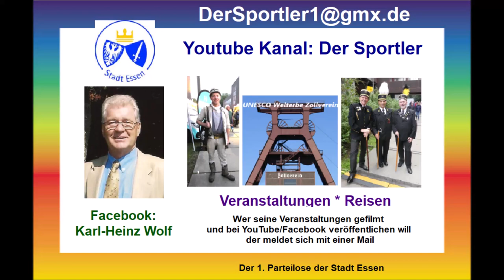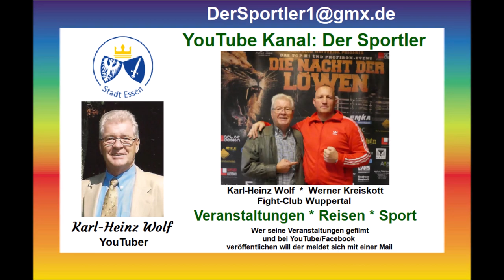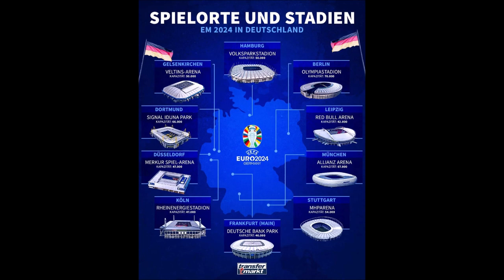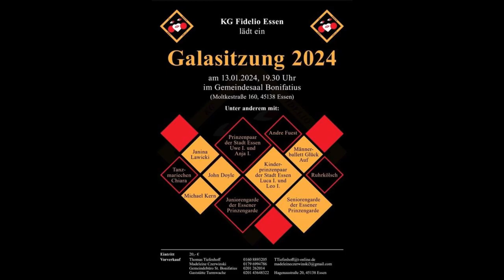Veranstaltungen in Deutschland ab dem 08.12.2023 * Boxen * Karneval und vieles mehr